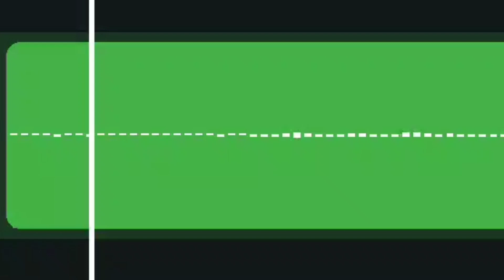[COMING SOON] Shei Tumi by Sir Ayub Bacchu LRB Cover by Guitar Lead and Plucking